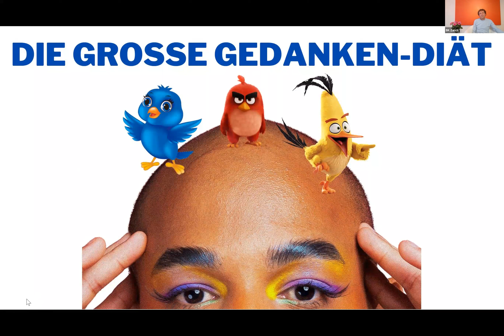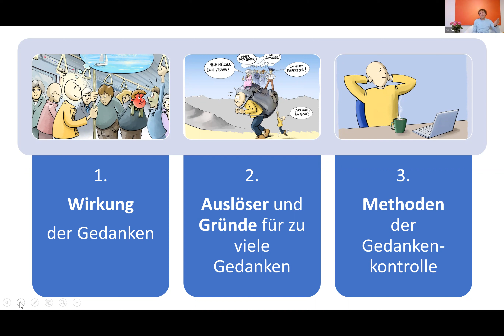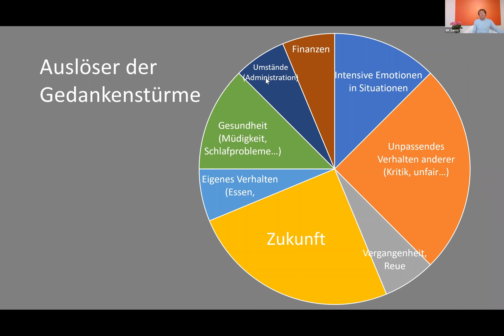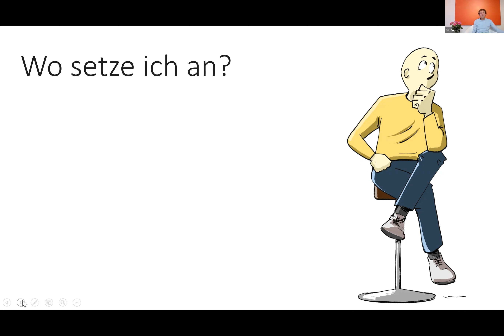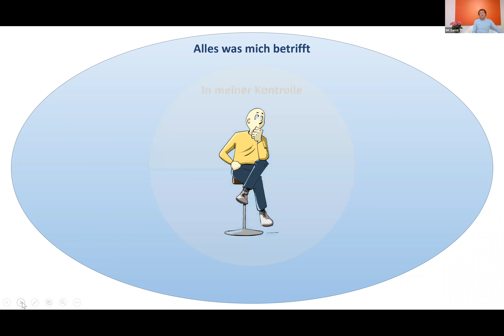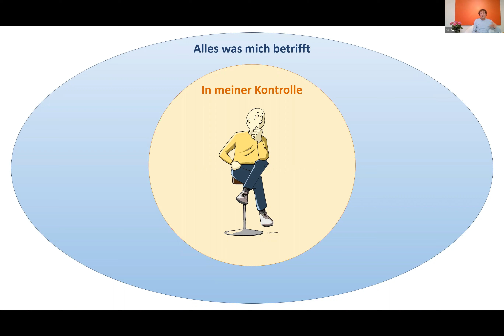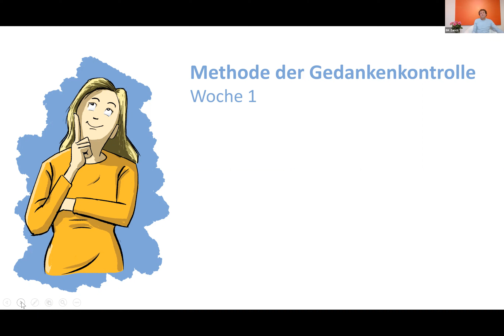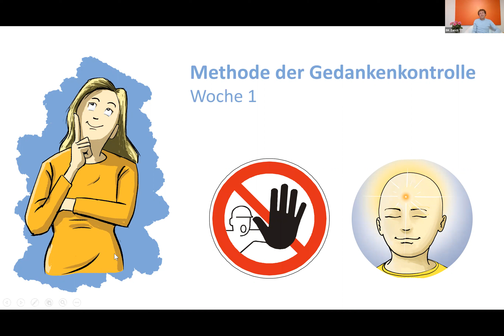DIE GROSSE GEDANKEN-DIÄT (1)